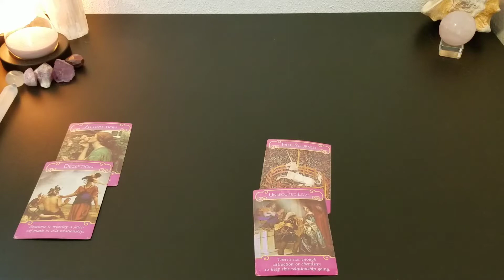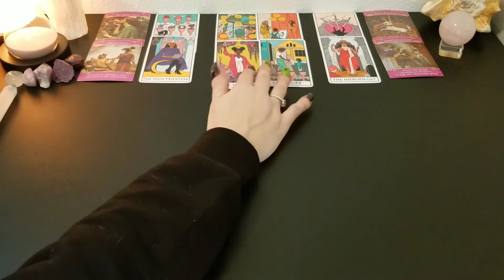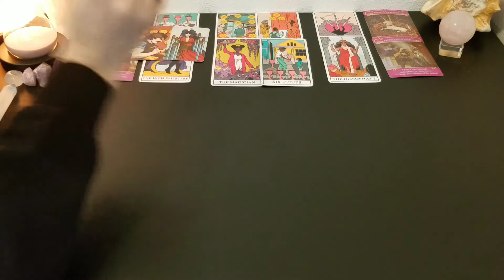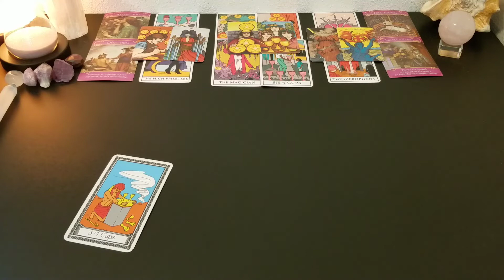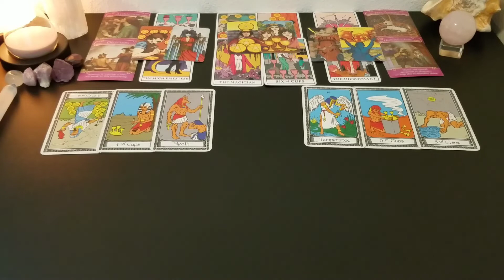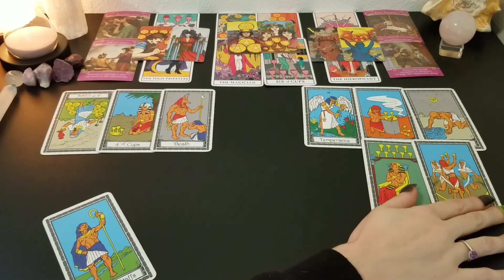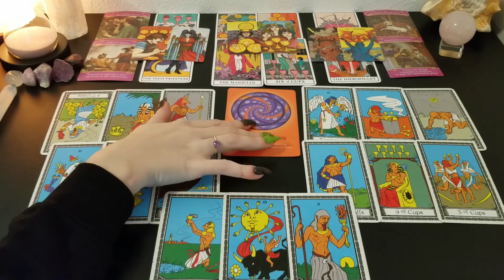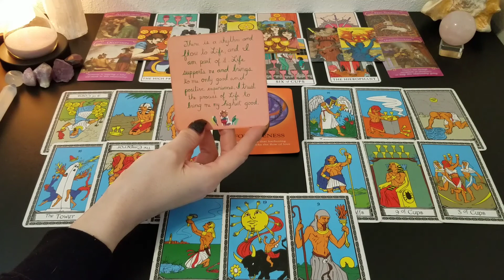♑ Capricorn | They are all about their money | 🕵️‍♀️ private Eye tarot 📚 | Nov